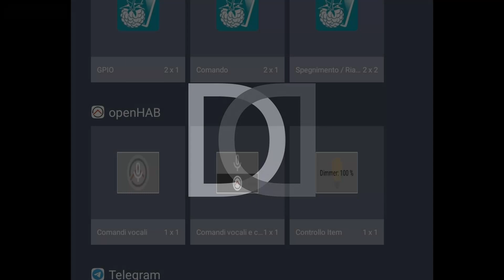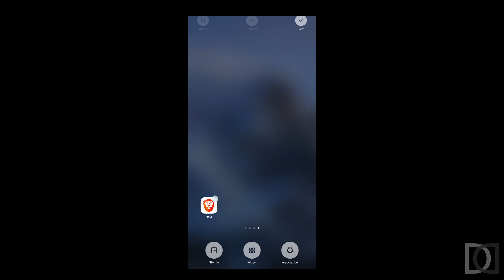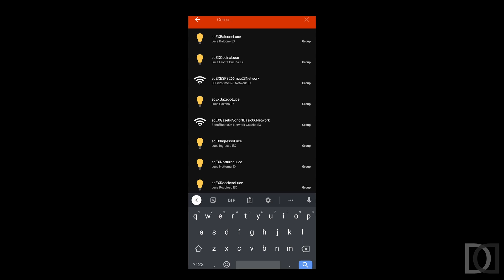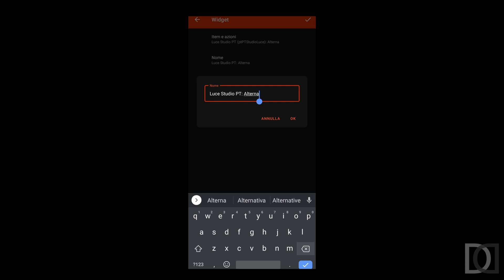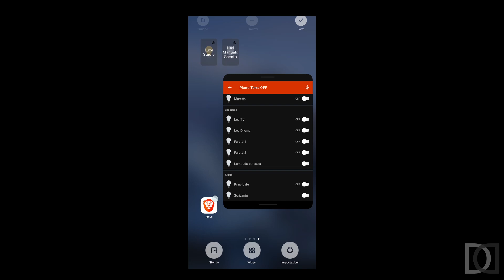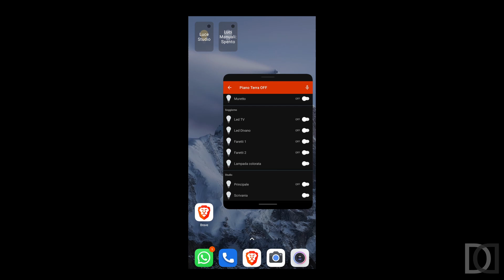OPENHAB 3 - Widget Android per controllare gli items di OPENHAB - SmartHome ITA sub ENG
0:00 Intro
0:47 Aggiunta dei widget
3:46 Test del widget

In questo video vediamo come utilizzare i widget di Openhab su smartphone Android.
Dopo aver installato l'app mobile di openhab, vengono messi a disposizione dei widget da aggiungere alle pagine del nostro smartphone.
In questo modo è possibile creare delle icone per controllare gli item direttamente accessibili senza necessità di aprire l'app.

Buona visione